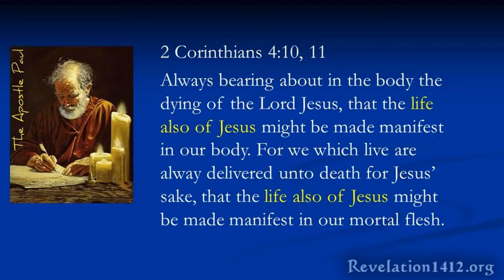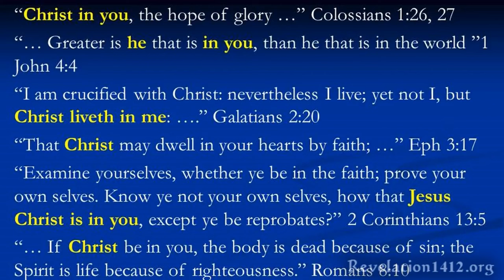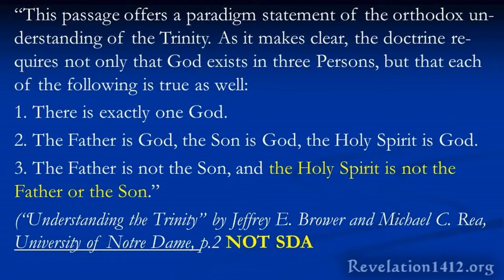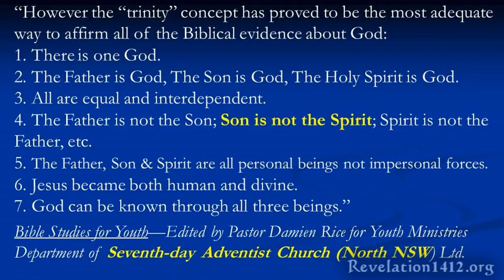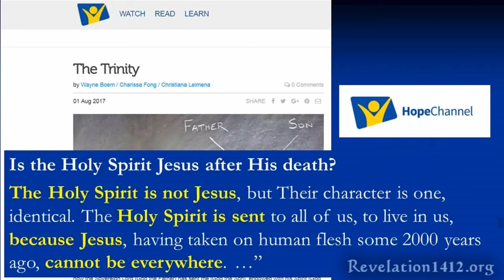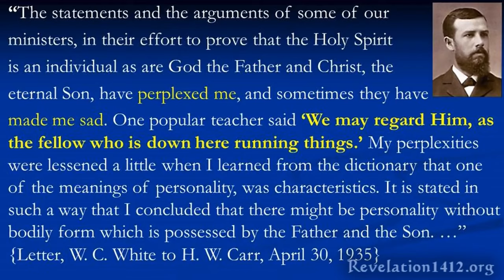62- Trinity is Denial of the Gospel - Taste & See - Imad Awde